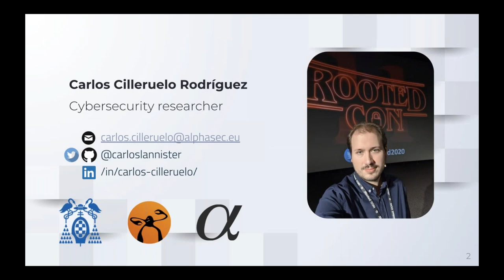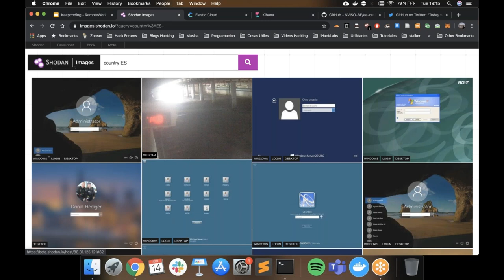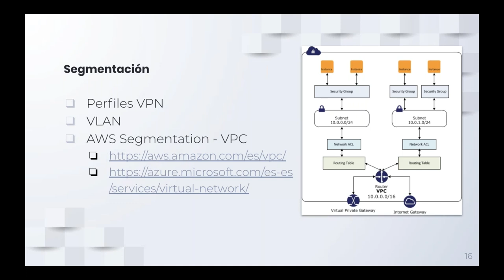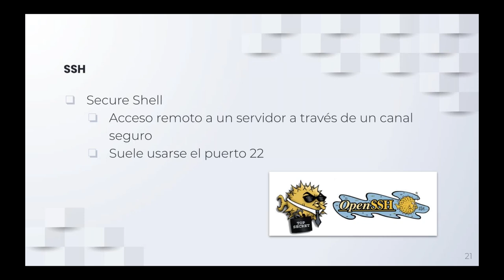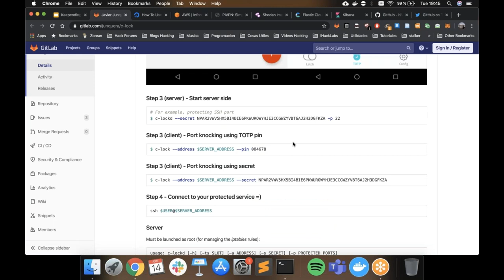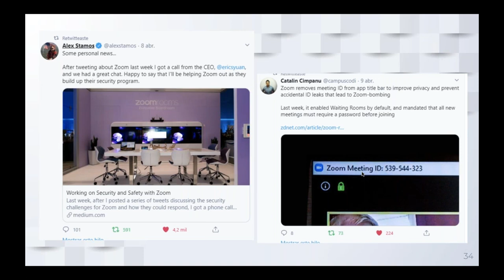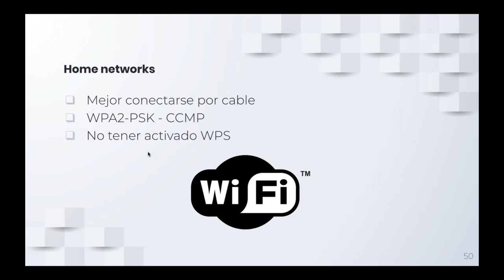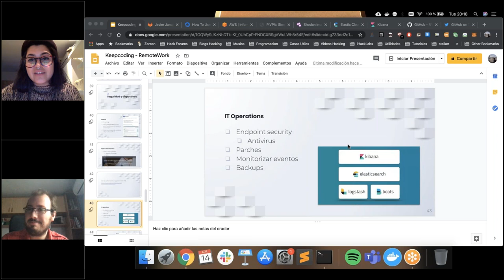Webinar: "Ciberseguridad y teletrabajo "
Como ya sabéis, la necesidad de frenar el avance del coronavirus ha derivado en la declaración de estado de alarma y ha obligado a las empresas a implementar el teletrabajo, en muchos casos, sin una estrategia previa, convirtiéndose en blanco fácil para los ataques cibernéticos. En este Webinar, Carlos, nos enseña como debe realizarse esta transición de forma segura, cuales son los pasos a seguir para teletrabajar seguros desde casa.

Nuestro ponente es Carlos Cilleruelo Rodríguez, quien además de director de nuestro Bootcamp de Ciberseguridad, cuenta con el grado en Ingeniero en Informática por la UAH donde trabaja como personal investigador en proyectos de ciberseguridad y realiza sus estudios de doctorado. También tiene el título de Máster en seguridad de las tecnologías de la información y de las comunicaciones por la UOC. Ha trabajado varios años como pentester. Sus investigaciones actualmente se centran en el uso de machine learning y su aplicación a la ciberseguridad, pero también le gusta desarrollar especialmente con Python y Django. Actualmente colabora y da formación a las fuerzas y cuerpos de seguridad del Estado. Gracias a esta labor, le fue entregada una medalla a la Orden del Mérito Policial con distintivo blanco.

Te dejo aqui los enlaces que Carlos menciona en el webinar:
Bibliografía: